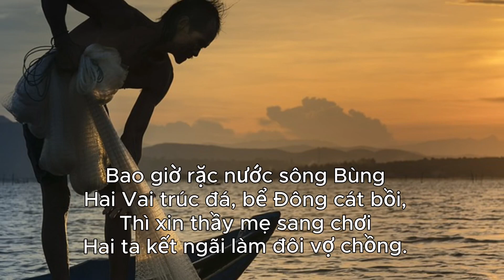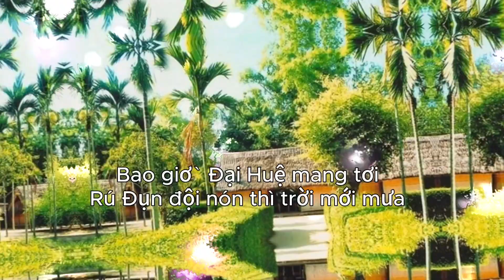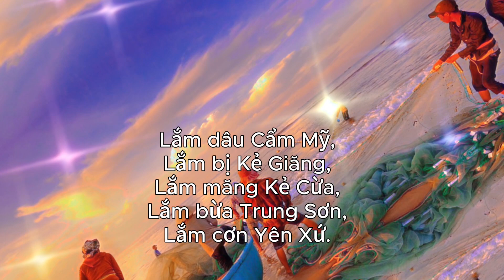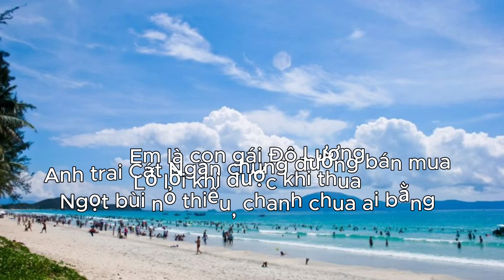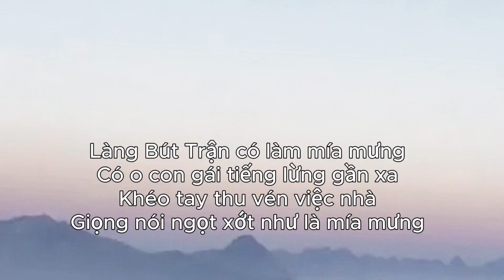Ca Dao Nghệ An ~ Ca Dao Tục Ngữ Về Nghệ An Hay Nhất | Sắc Màu Cuộc Sống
Ca dao Nghệ An là những câu ca dao có từ thời xưa, được lưu truyền bằng nhiều hình thức khác nhau cho đến tận ngày nay.
Với những người Nghệ, đây chính là di sản vô giá, bởi thông qua những câu ca dao này họ biết và hiểu hơn về quê hương, nơi chôn nhau cắt rốn của mình.

Đường vô xứ Nghệ quanh quanh
Non xanh nước biếc nhu tranh hoạ đồ

Bao giờ rặc nước sông BùngHai Vai trúc đá, bể Đông cát bồi,Thì xin thầy mẹ sang chơiHai ta kết ngãi làm đôi vợ chồng.

Trai Đông Phái, gái Phượng Lịch

Kẻ Cài reo, kẻ Treo khóc
Ai muốn ăn vôi cho nồng,Thì về Văn Tập chổng mông đun lò.
Cơn truông Nu, đập tru mà chạyMống Hòn Sang lấy ang đựng nướcMưa Cẩm Nang kiếm đàng mà chạy,Mưa Kẻ Nại đứng lại mà dòmĐặng Sơn người đẹp nước trong
Ai đi đàng ấy mặc aiTa về Kẻ Dặm ăn khoai một mình
Thanh Hóa mất mùa xin ở lạiNghệ An thấy vậy cũng giơ tayThanh cậy thế, Nghệ cậy thần

Quỳnh Đôi khoa bảng thật nhiềuNhư cơn trên rú, như diều trên khôngSa Nam trên chợ dưới đòBánh đúc hai dãy, thịt bò mê thiênPhủ Quỳ đi có về khôngMồ xanh vợ để tang chồng là đây

Em là con gái Đô LươngAnh trai Cát Ngạn chung đường bán muaLỗ lời khi được khi thuaNgọt bùi nỏ thiếu, chanh chua ai bằngSống mặc vải bùiChết vùi vàng tâm

Ra đi anh nhớ Nghệ An
Nhớ Thanh Chương ngon nhút,
Nhớ Nam Đàn thơm tương
Làng Bút Trận có làm mía mưngCó o con gái tiếng lừng gần xaKhéo tay thu vén việc nhàGiọng nói ngọt xớt như là mía mưngAi vô Quảng Nam cho tôi gửi mua đôi ba lượng quếAi ra ngoài Nghệ cho tôi gởi mua tám chín lượng sâmĐem về nuôi dưỡng phụ thânHai ta đền đáp công ơn sinh thành Ai về Thông Lạng mà coiBắc niêu lên bếp, xách oi ra đồng Nhút Thanh ChươngTương Nam Đàn
Em buôn chi em bán chiMười phiên chợ Sạt không li phiên nàoKhi đi cửa Hội còn khôngKhi về cửa Hội đồn trong, điếm ngoài
Khoai La Mạc,Bạc Cao Điền,Tiền Hạnh Lâm,Mâm Văn Chấn,Mấn Cát Ngạn